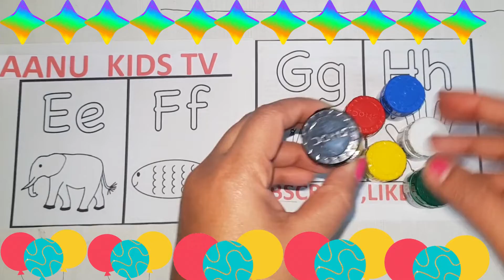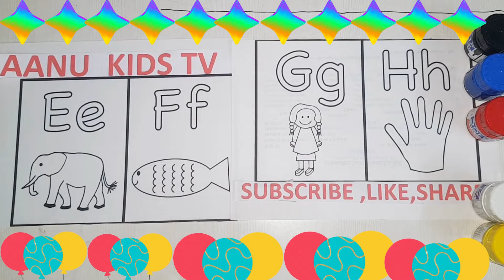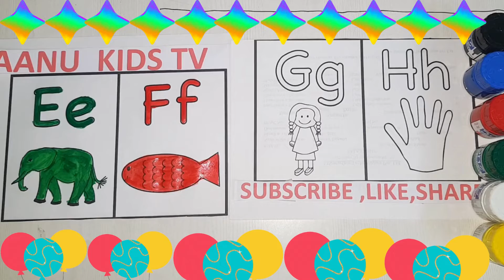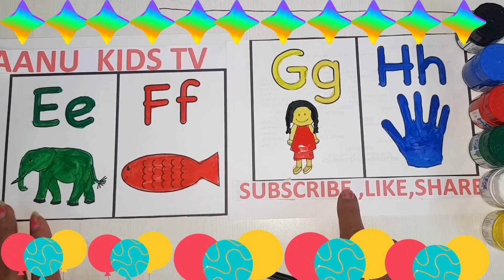A for Apple B for Ball | Learn ABCD with Kids | The Alphabet song for kids | Phonics song for kids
Learn ABCD,
Children Alphabet Song,
Kids Alphabet Song,
Nursery Alphabet Song,
Letter Sounds,
Learn ABCD,
ABC Song,
A to Z,
Alphabets,
Phonics,
Letter Sounds, Signing for babies, Learn ABCD, Children Alphabet Song, Kids Alphabet Song, Nursery Alphabet Song, ABC Song, A to Z, Alphabets, Phonics, Preschool Learning Videos for Kids, learn ABC for preschool, Animals names, ABCD alphabet animals,
alphabet song,
ABC song,
alphabet songs,
alphabet,
phonics,learn the alphabet,letter recognition,
Alphabet Automaticity,
Alphabet Identification and Recognition for kids, letter Identification, How to teach kids